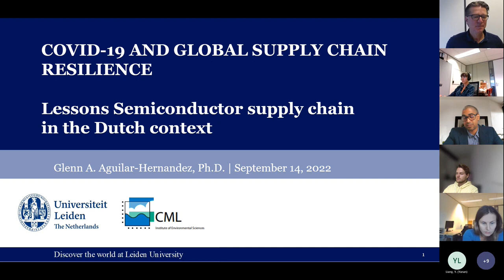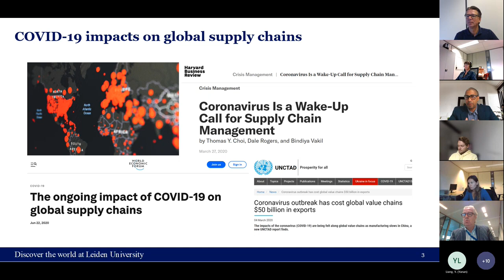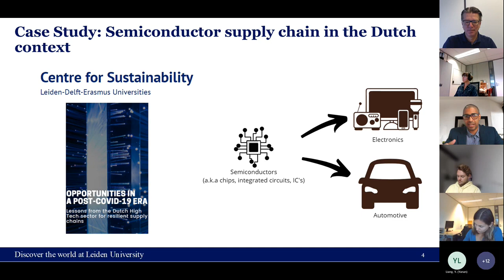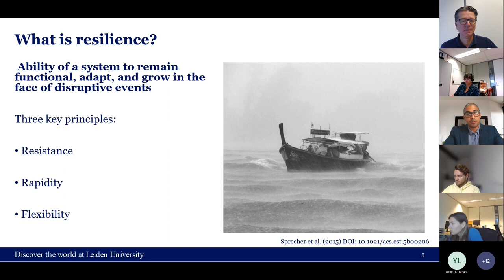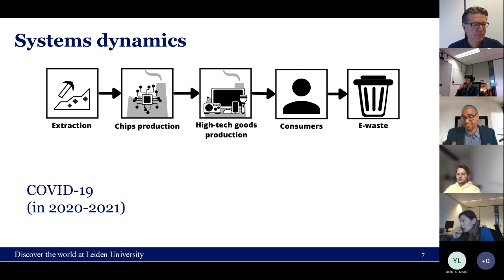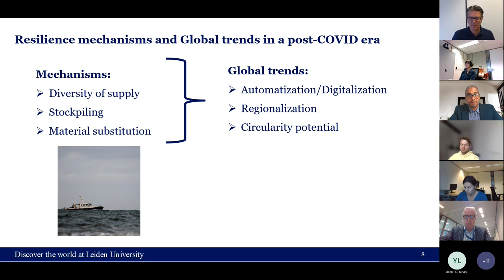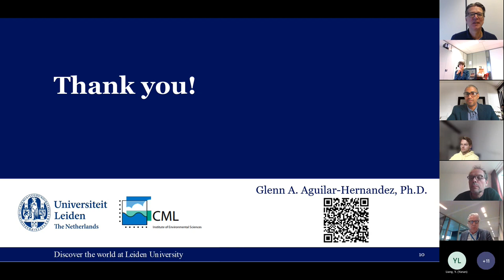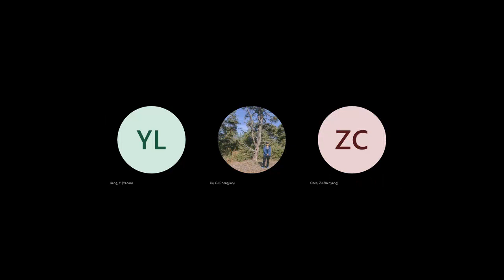G. Aguilar-Hernandez (Leiden Uni.): COVID-19 and global supply chain resilience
Every second Wednesday of the month, the Circular Industries Hub organises the Circular Industries Talks. On Wednesday September 14, Dr. Glenn Aguilar-Hernandez (Postdoc researcher at CML, Leiden University) joined us as a guest speaker. In his lecture, Glenn talked about the impact of COVID-19 on global supply chains. Here, we look back on the content of his talk.